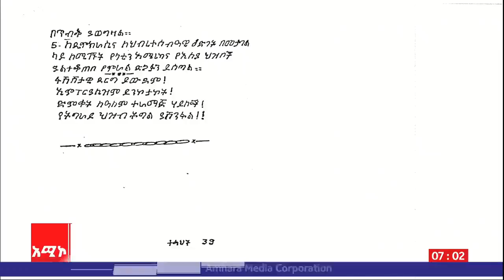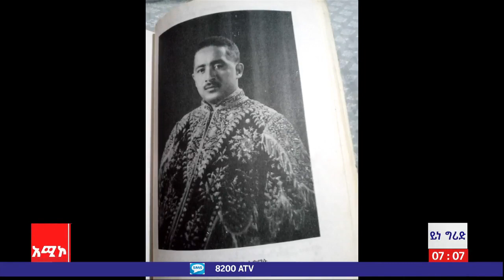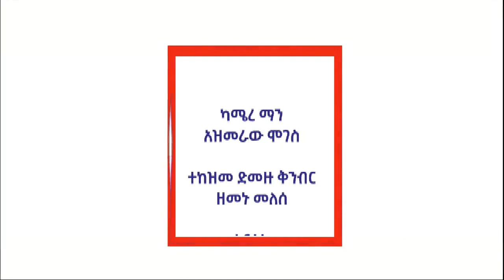ቕርጘዝ 13 ከምሸጥድቅ ሰይሰው፤ መራቐው ወይቱ ጅግነ… wag himra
ቕርጘዝ 13 ከምሸጥድቅ ሰይሰው፤ መራቐው ወይቱ ጅግነ…